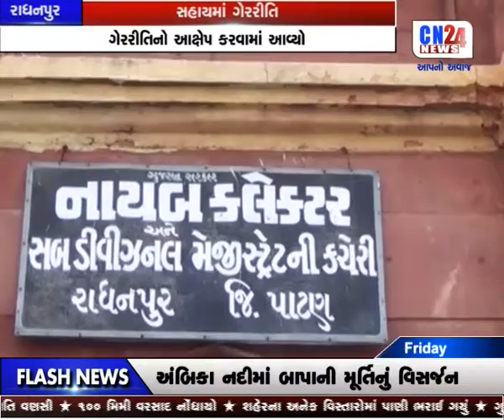4-RADHANPUR-SAHAY MA GAIRRITI 9PM 01-09-2017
4-RADHANPUR-SAHAY MA GAIRRITI 9PM 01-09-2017